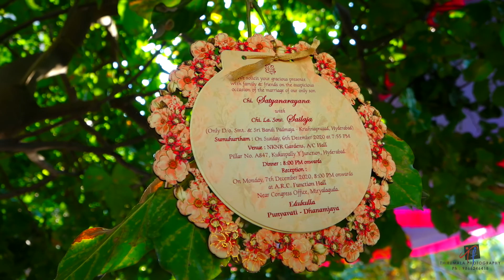SATYA SAILAJA WEDDING STORY